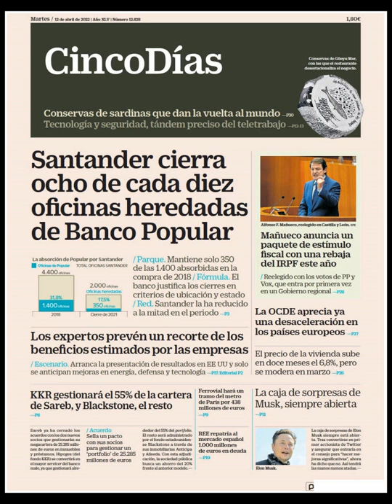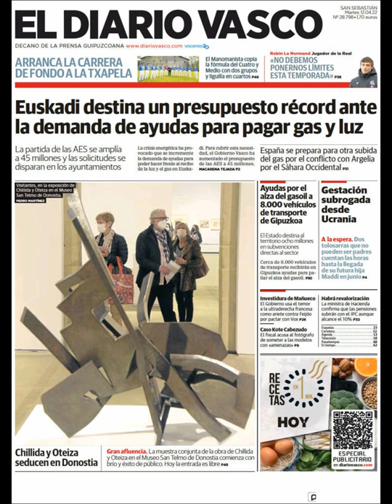Noticias​ Martes 12 Abril 2022 Principales Titulares Portadas Diarios Periódicos España Spain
Principales Titulares de Noticias en Portadas Diarios Periódicos Españoles del Martes 12 de Abril de 2022 ¿Que le Parecio este día? Politica​ Fútbol​ Deportes Messi​ Noticieros Barça​ Abril​ Primavera2022​ Primavera​ Noticias​